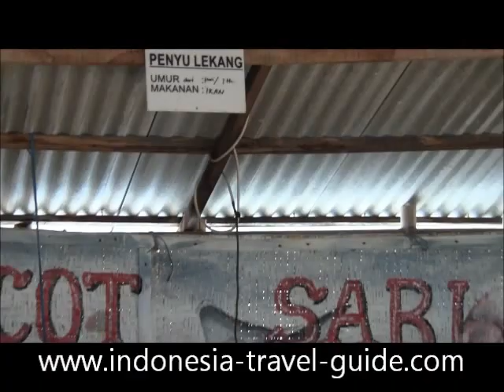Turtle Island Tourism